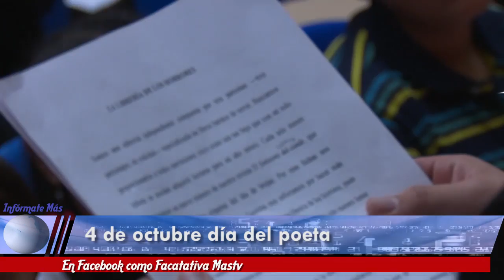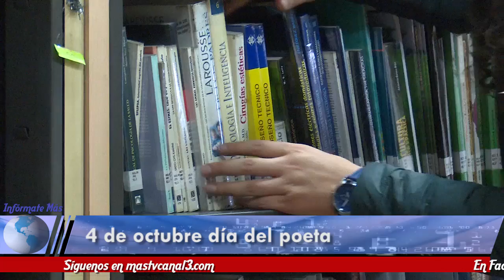4 de octubre día del poeta